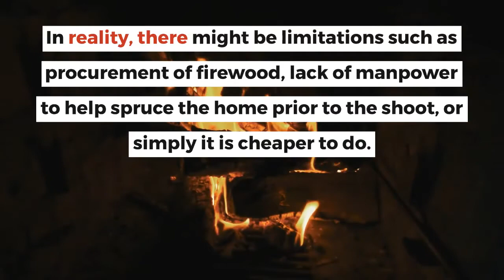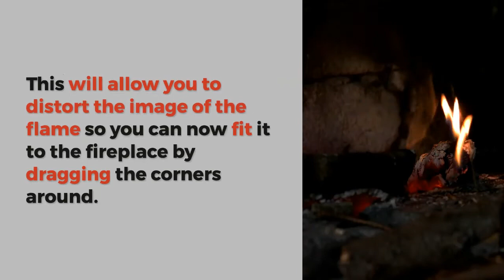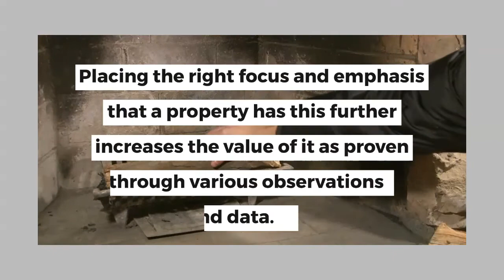Editing Fireplaces Using Photoshop in your Real Estate Images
Exteriors would have this to work with, but what counterpart do interiors have? There are two techniques but there will be one focus today and that is the activation or editing of fireplaces to add a burning flame. Now people may wonder why we need to edit this in rather than just lighting the fireplace up. In reality, there might be limitations such as procurement of firewood, lack of manpower to help spruce the home prior to the shoot, or simply it is cheaper to do. At the end of the day, real estate images need to convince the buyer that this is what he home will offer. More than just the aesthetics, it will be feeling and attachment to it.